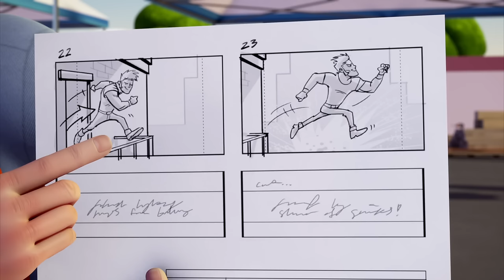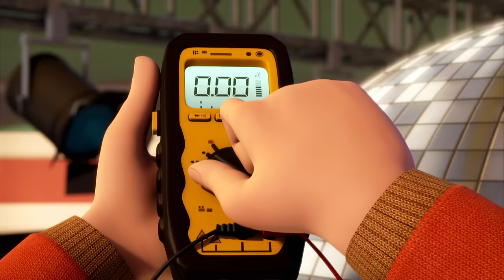Bob the Builder | IT TAKES TWO! |⭐New Episodes | Compilation ⭐Kids Movies